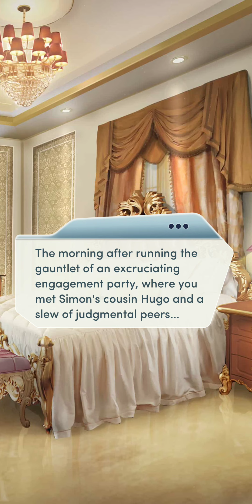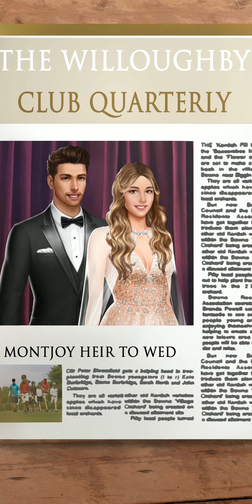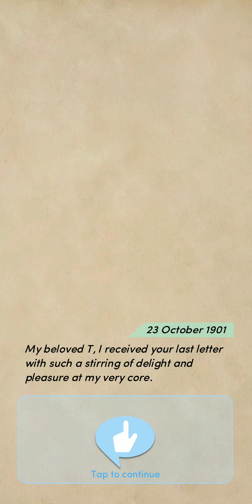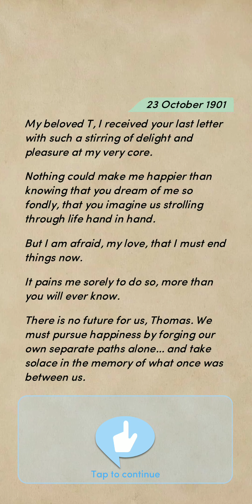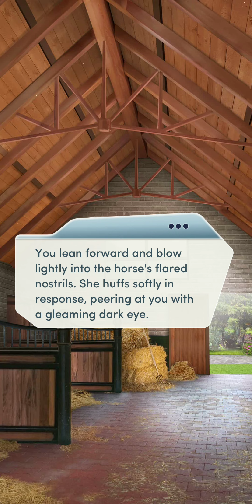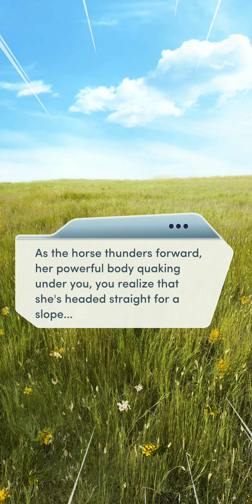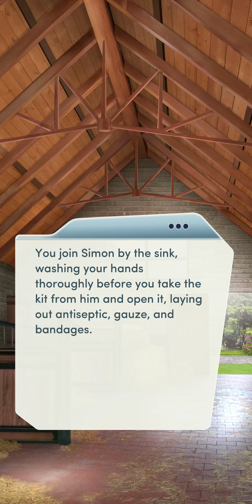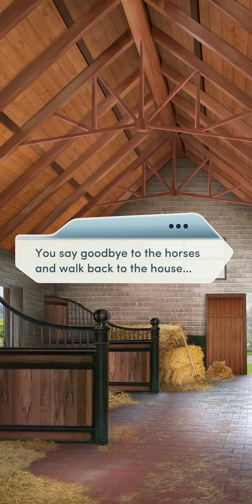Choices |💍A Very Scandalous Proposal (Chapter 5 -SECRETS OF THE ESTATE💎) [Diamond Used💎]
When you explore Barrington's attics and roam across the estate on horseback, what will you uncover?